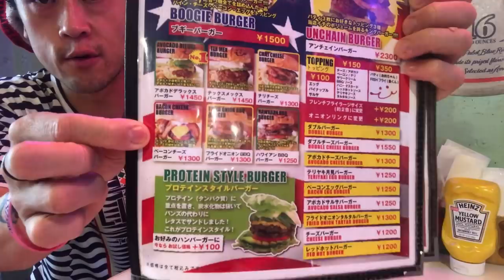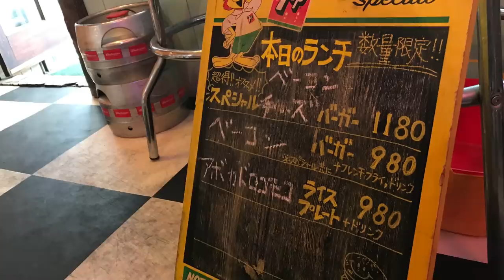【大食い】あまりに美味しくて闘争心が削られちゃったチャレンジメニュー‼️【MAX鈴木】【マックス鈴木】【Max Suzuki】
今回はスカイツリーが目の前に見える場所に、ハンバーガーのチャレンジメニューに挑戦してきた時の模様を。

🔵チャレンジ詳細

●ハンバーガー（1.8kg）／フライドポテト（700g）
●一人でのチャレンジ
●制限時間内に完食で料金無料＋好きなハンバーガー1つ無料券プレゼント
●失敗時 3500円／食べ残し500g以上の場合2000円プラス＝5500円のお支払い
●一日一食限定の予約制／17時以降のチャレンジ

このハンバーガー、超絶美味しいです💕

もうね、チャレンジ云々以前に、とにかく美味しかったです⭐️

あと、フライドポテトも🤩

これって、ある意味難度めちゃくちゃ高いですよ💕💕💕

 SLEEPING SUB『MAX』